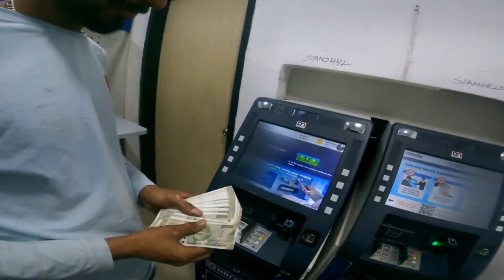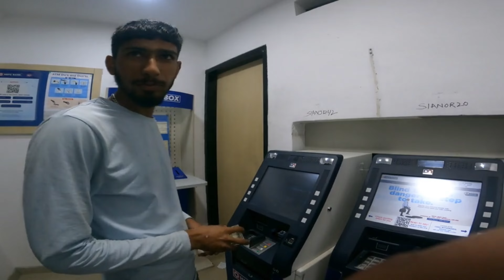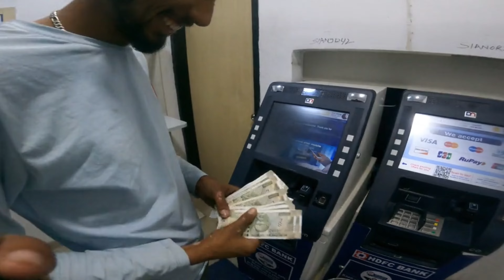भाई नें आज खुद ही bike🏍 की service कर ली | इतने सारे पैसें YouTube नें दिये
So hello guys welcome to my YouTube▶️ channel
       so kaise ho aap sabhi, i hope aap sabhi ache honge vadyia honge.

Aaj ki is video mein main aap logo ko leke chalunga kisi achi si jagah par, aap bss iss video ko like kar dijiye , fir sidha aapko vaaha jaky milty hai
When you are using this song, we simply ask that you put this in your description.

_____like_______comment_____share_______subscribe____

Hit like.

Lots of ❤